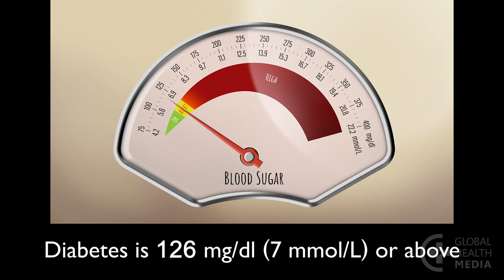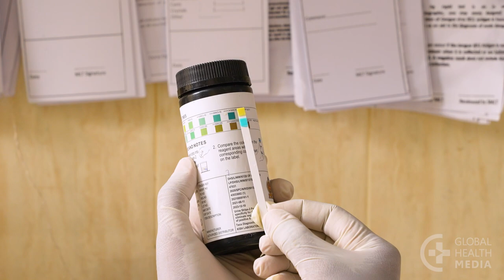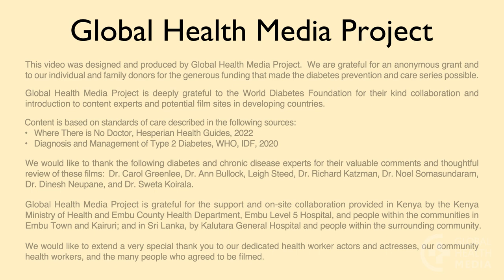Recognizing Type 2 Diabetes (Spanish) - Diabetes Series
Identificar la diabetes tipo 2.  By Global Health Media Project

Many people have type 2 diabetes but don’t know it. Early symptoms are often hard to recognize. They may be mild or you may not have any symptoms at all. This video describes why it is important to get checked and how a simple blood test can tell if you have diabetes.